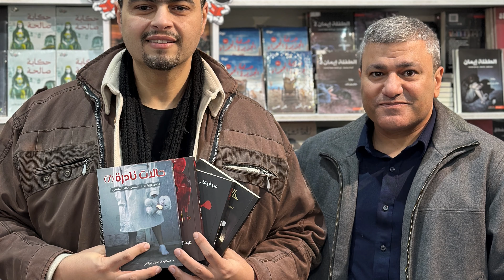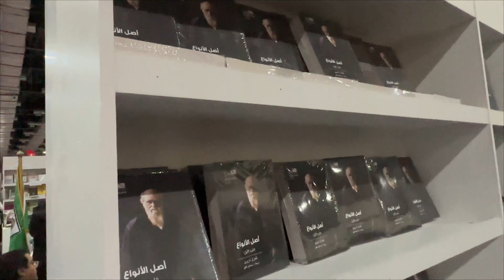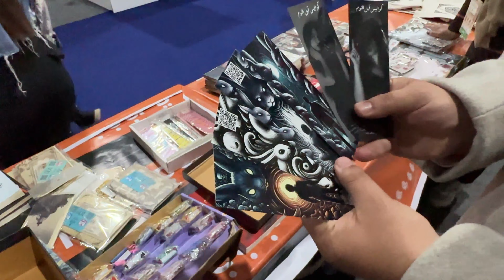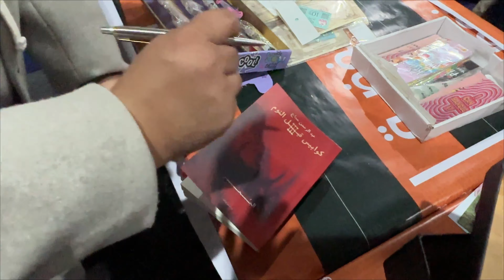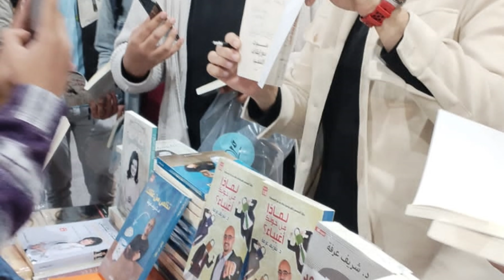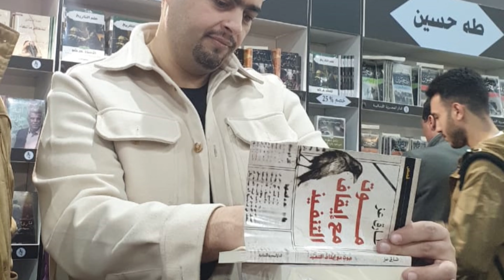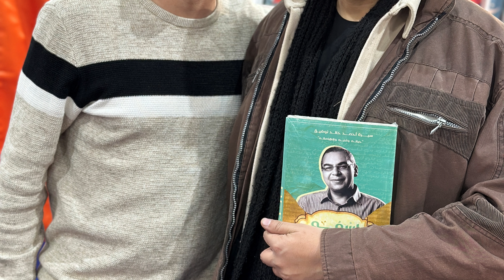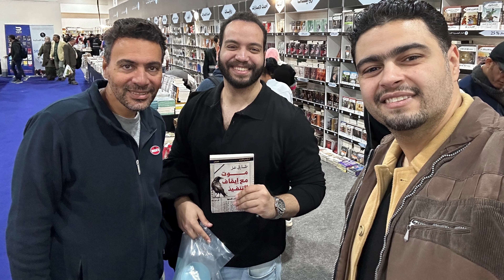فلوج 2 يوم في معرض الكتاب 2024- مش هتصدق شوفنا مين ؟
طارق عز
استكمال  سلسلة معرض الكتاب 2024
تخد جولة سريعة في المعرض واقولك قابلت مين
من دور نشر خاصة
وجزء من توقيع موت مع إيقاف التنفيذ
تغطية  معرض الكتاب 2024

لينك موت مع إيقاف التنفيذ  موقعة وعادية علي موقع ( iread) بخصم 15%وتوصيل لحد باب البيت
استخدم كود TAREKEZZ
لينك أسفار مريم المحرمة موقعة وعادية علي موقع ( iread) بخصم 15%وتوصيل لحد باب البيت

iread
من خلال الرابط